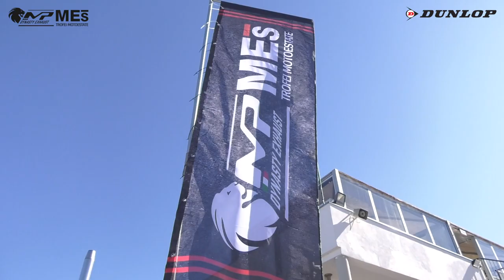RTK 600 Gara 1 - ROUND 2 TROFEI MP DYNASTY MES 2020 - VARANO - MOTOESTATE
Gara 1 classe Race Attack 600 del Round 2 di Varano dei Trofei Motoestate